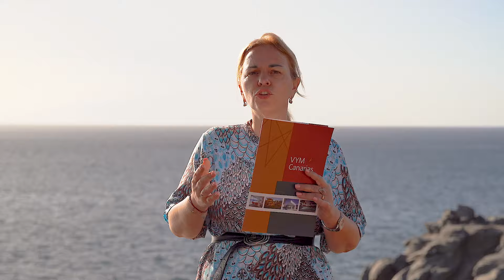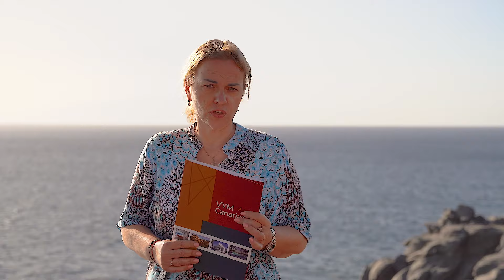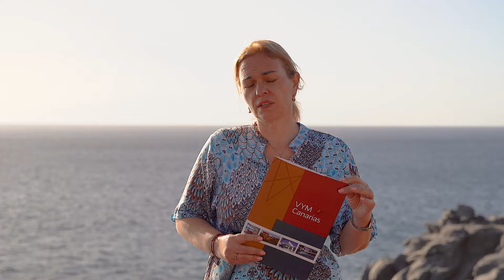Тенерифе и "ОколоБенидормье",Коста Бланка.Итоги 2023 года.Перспективы на 2024 год рынка недвижимости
В этом видеорепортаже, директор компании VYM Canarias осветит важные изменения на рынке недвижимости в Испании (конкретно, мы говорим про автономии Канар и "ОколоБенидормье"), насколько упал рынок жилья в прошлом году и что его ждёт в 2024-м году.

Как мы все знаем, Канарские острова всегда будут привлекать инвесторов и покупателей из зарубежья, туристов, благодаря мягкому и теплому климату весь год. Несомненно, по итогам прошлого года, обе автономии Канар и "ОколоБенидормья" бьют рекорды по прибытию иностранных туристов!

Мы очень надеемся, что этот выпуск получился информативным и интересным. Оставайтесь с нами, задавайте нам вопросы в комментариях. Мы с радостью проконсультируем Вас в вопросах о жизни и недвижимости в Испании. Всегда Ваши, VYM Canarias :)